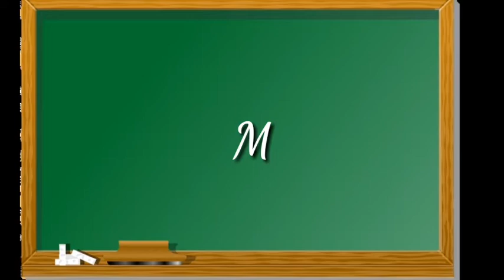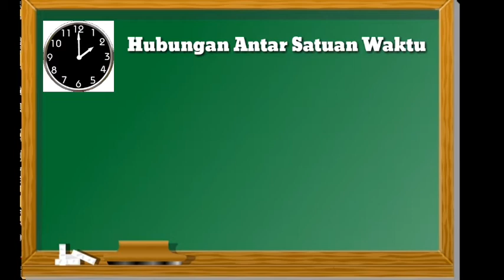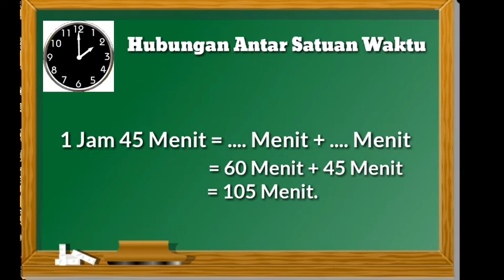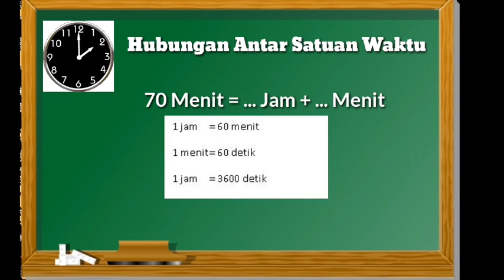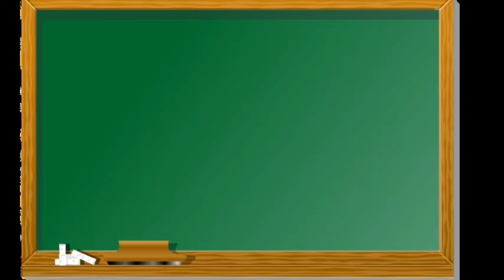Kelas 3_Satuan Waktu_